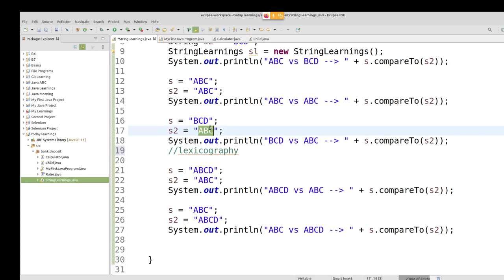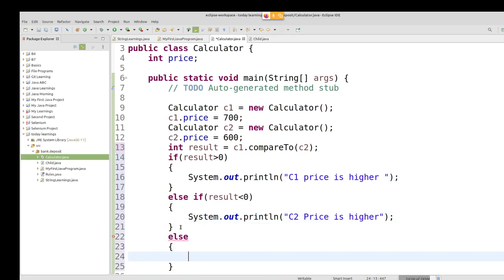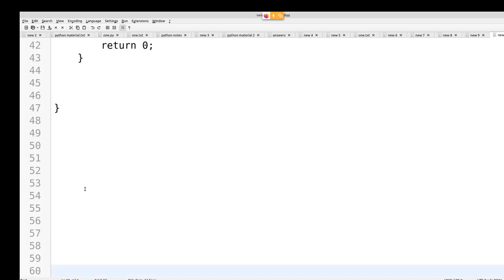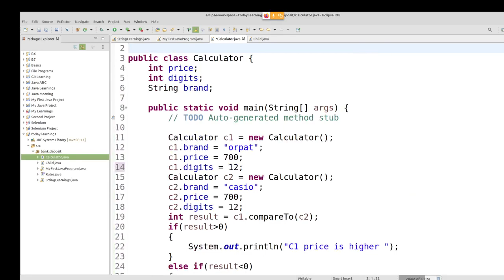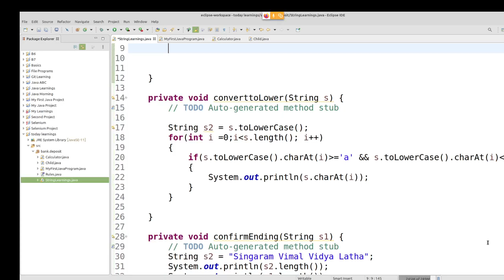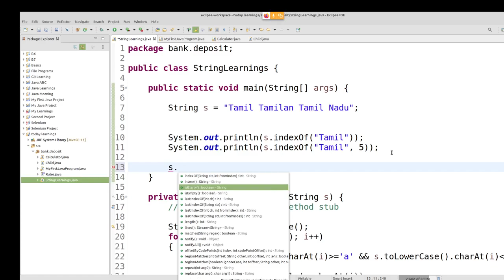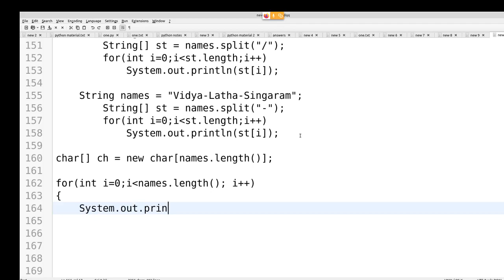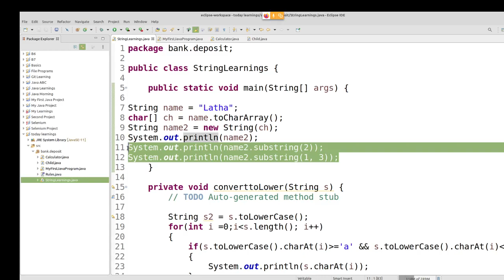Java in Tamil - String class - CompareTo() & Other methods - Muthuramalingam - Payilagam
1) Java in Tamil
 2) Programming in Tamil
3) Data Structures and Recursion in Tamil
 4) Exception Handling in Tamil
5) Java String in Tamil
6) Java Collection in Tamil
7) Java Regular Expression in Tamil
8) Java File Reading, Writing in Tamil
9) Java Collection in Tamil